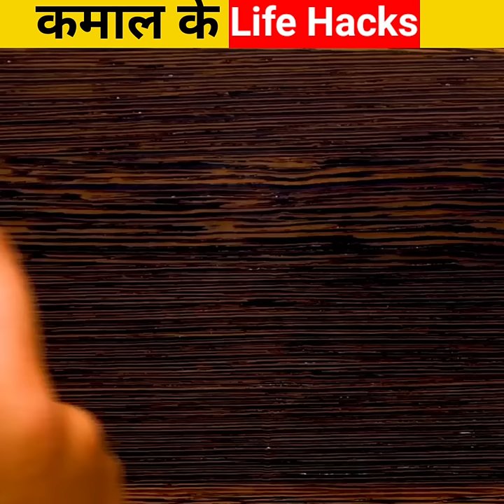3 सबसे गजब और कमाल के Life Hacks 😱 @5MinuteCraftsYouTube @MRINDIANHACKER @CrazyXYZ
3 सबसे गजब और कमाल के Life Hacks 😱 @5-Minute Crafts @MR. INDIAN HACKER @Crazy XYZ

life hacks
science tricks
science tricks shorts
science tricks in telugu
science tricks you can do at home science tricks in hindi
science tricks at home
science tricks easy
science tricks video